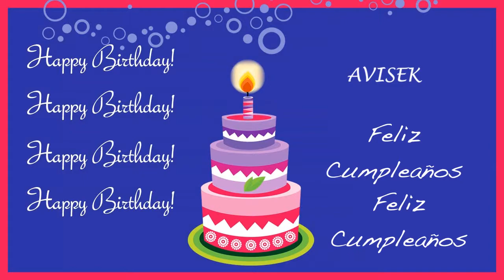Avisek Card Tarjeta - Happy Birthday